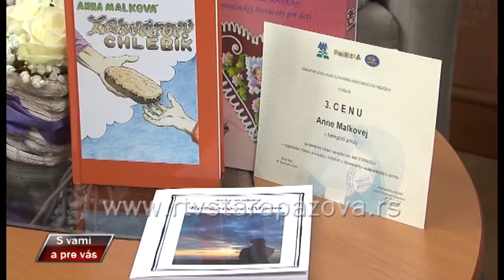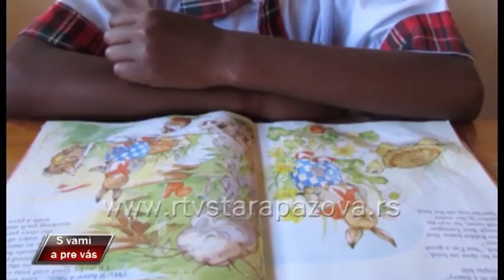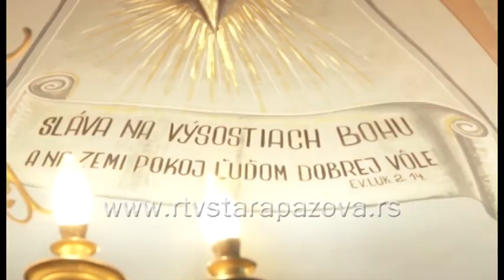S vami a pre vas, 271 emis